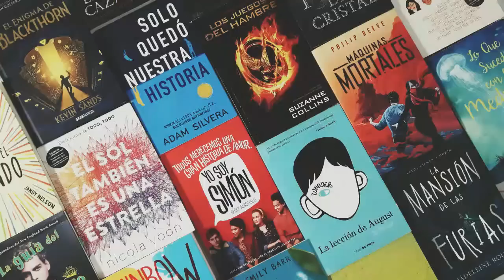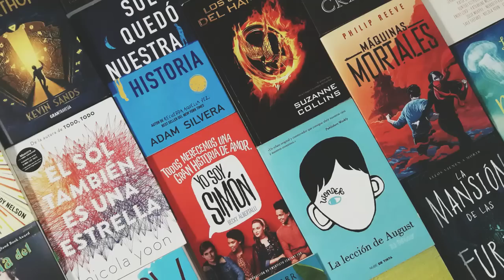Vladimir ╿Drácula del clan rumano╿ Clan Amazona de la saga Crepúsculo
Facebook Un mundo sin fin (aquí escríbeme) 😊

El contenido desarrollo es de los libros: Crepúsculo, Luna Nueva, Eclipse, Amanecer I y II, Sol de medianoche.

🧛‍♂️¿Es realmente tan mala la saga Crepúsculo?╿ ¿Por qué odian las películas?╿Preguntas frecuentes 🎬👉

🧛‍♂️¿Cómo es la relación de Rosalie y Bella después de la batalla con los Vulturis?╿Preguntas frecuentes🎬

🧛‍♂️Emmett Cullen ╿El vampiro mas fuerte de los Cullen ╿ El clan Olímpico de la Saga Crepúsculo🎬

Renesme Cullen
Intro: Caballero - Ofshane
Musica de de fondo: